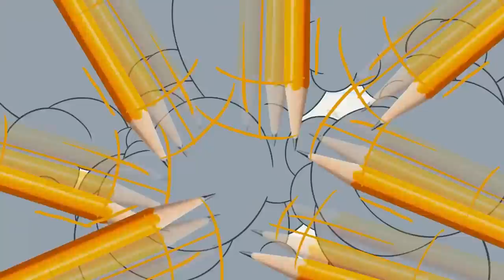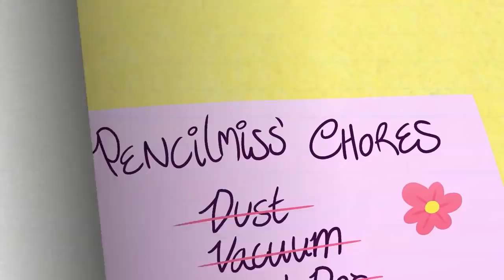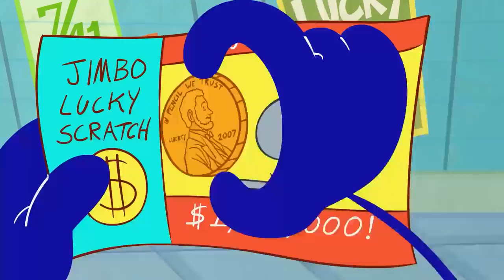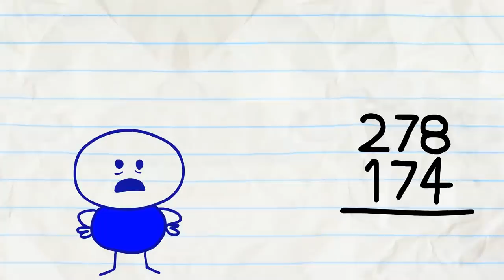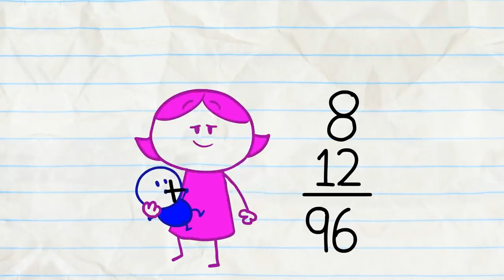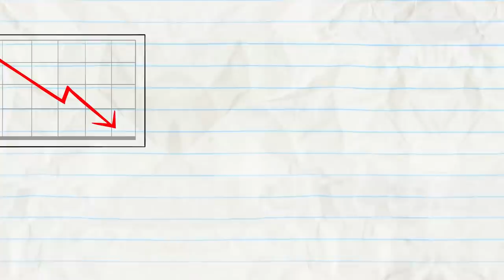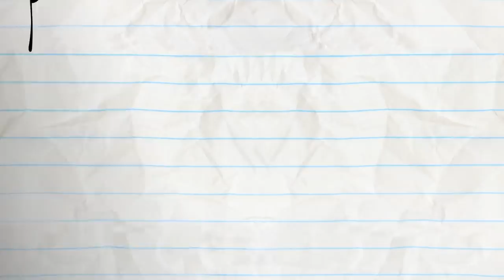Pencilmate That's TOO MUCH! ✏️ | Animation | Cartoons | Pencilmation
3:28 - KISS AND DIGITAL

7:04 - DUEL INTENTIONS

12:10 - WHOLE LOTTO LOVE

15:29 - THOUSAND YARD STEREO

18:10 - HAIR FORCE ONE

20:56 - CHLOROPHYLL HARMONIC

24:50 - IN-TERROR-GATION

28:06 - MAGIC MIC

31:00 - MATHTERPIECE THEATRE

33:20 - GRAPHICAL ERROR